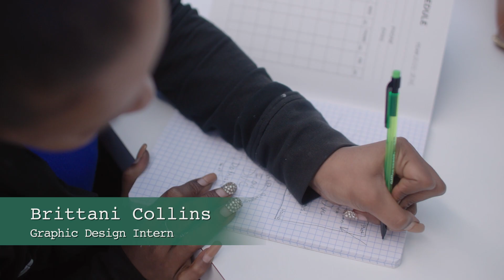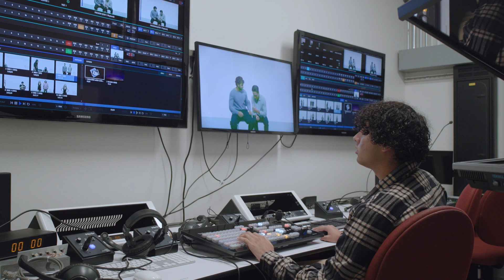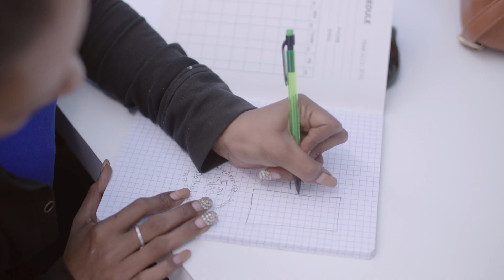DVC ARTDM/FTVE Orientation Video #3 : Internship Program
A video part of DVC ARTM-FTVE  online student orientation module

Created by film student interns at Diablo Media Studio (ARTDM - FTVE department at DVC)

Head Producer - Sota Shinozaki

FA 2023